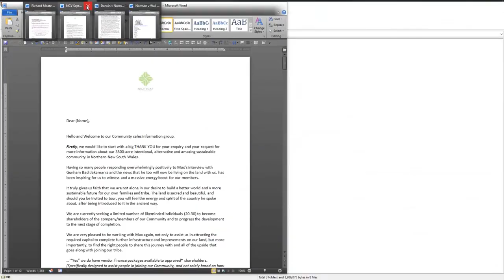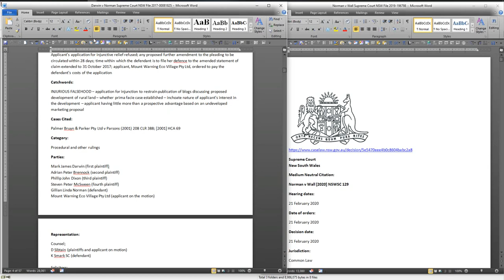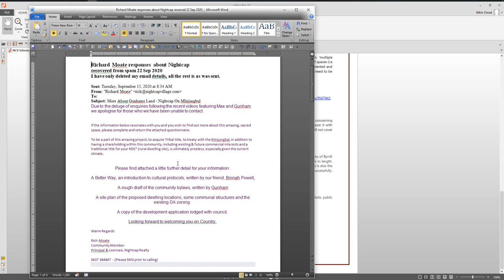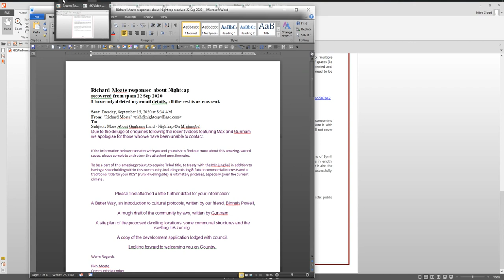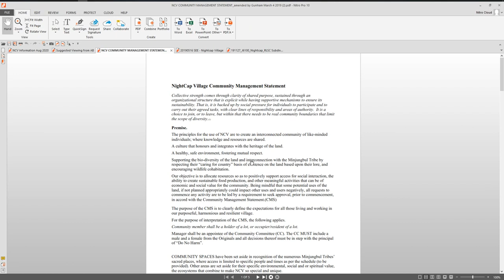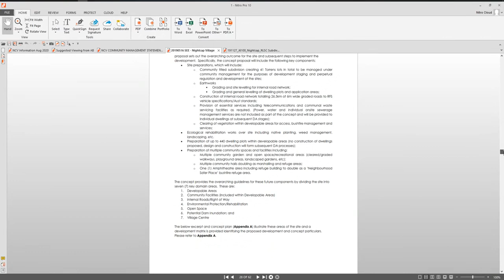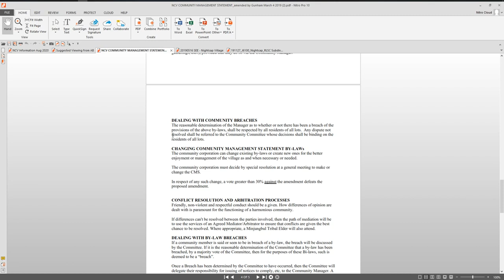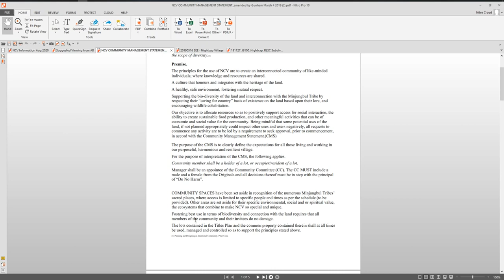Max Igan & Gunham Badi Jakamara – Part 2 The Historical & Present Nightcap Community Development